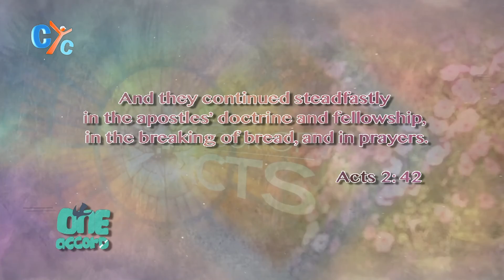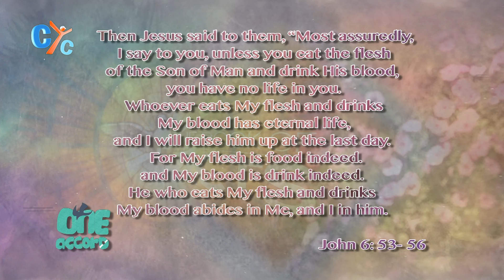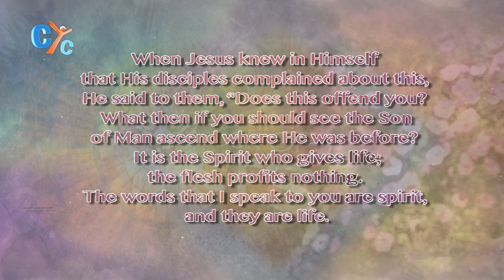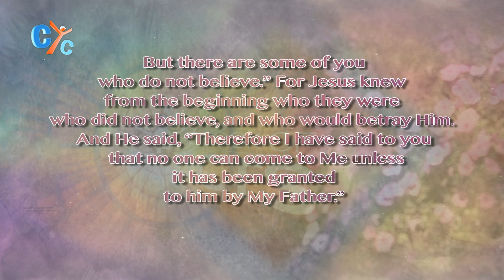One accord: A sacramental church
Our Coptic Orthodox church is an Eucharistic church,
Let's talk more about our sacramental church in this episode here on CYC.